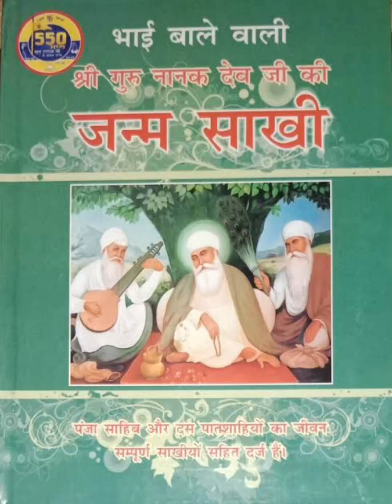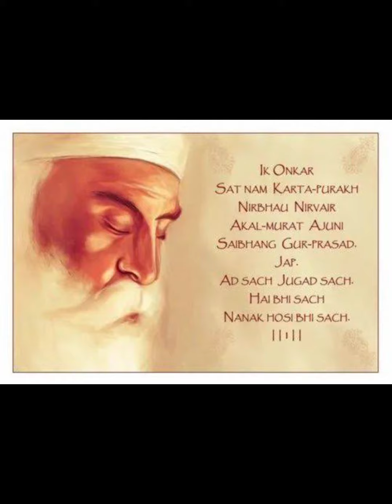Janam Sakhi Guru Nanak Dev Ji Ke Bhai Bala Wali || Sakhi Ek Sikh Kee || साखी एक सिक्ख की